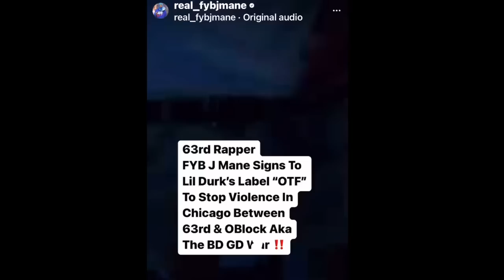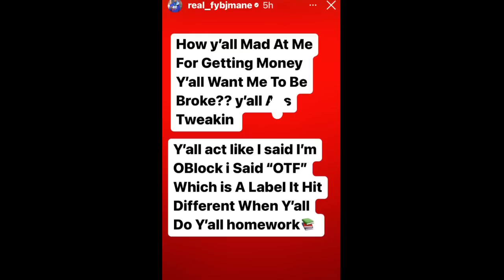FYB J Mane Signing To Lil Durk Is Huge For Chicago Even Tho Billy Black Doesn’t Agree Kingko Reacts